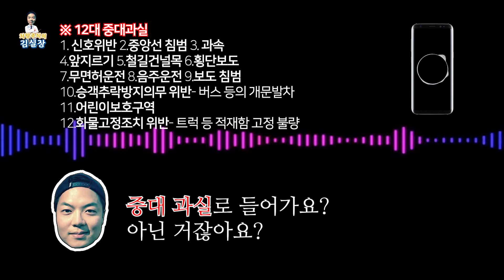현대캐피탈 장기렌트는 왜? 열명 중 아홉명이 계약할까?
김실장에게 상담을 원하신다고요?

친구 추가하고 편하고 빠르게 상담 받으세요!

김실장의 오토브라더스 카카오채널 채팅하기